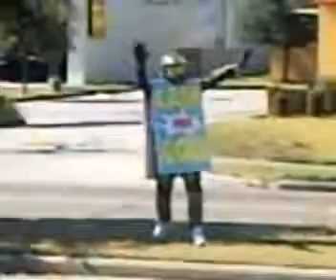Master Chief @ Work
My cousin in a master chief costume